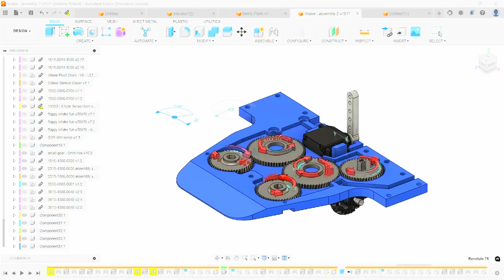14380 - Into The Deep - Active Intake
A close-up look of #14380's dual-purpose active intake showing quick intaking of samples and specimens. See how we use use interconnecting internal gears to transmit counter-rotational power to both sides.

Don't miss out on our journey through this exciting season!